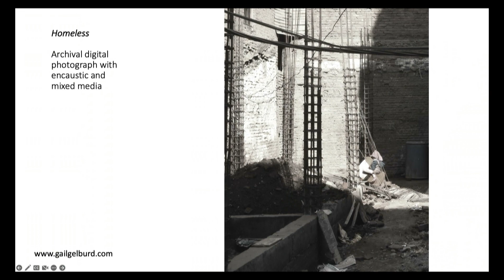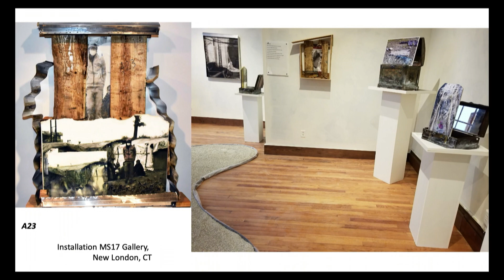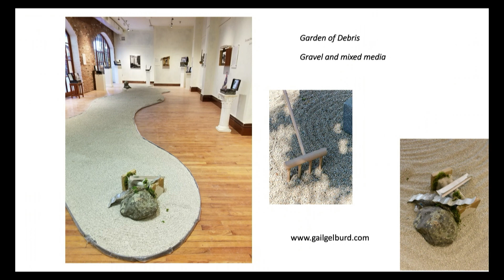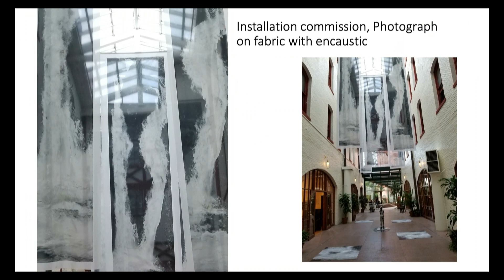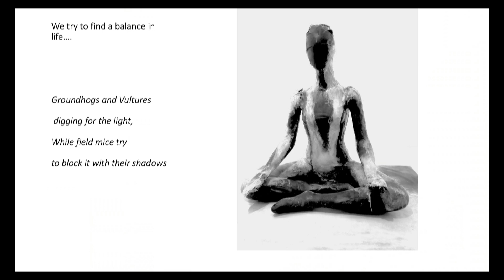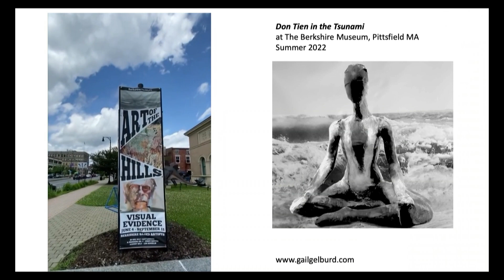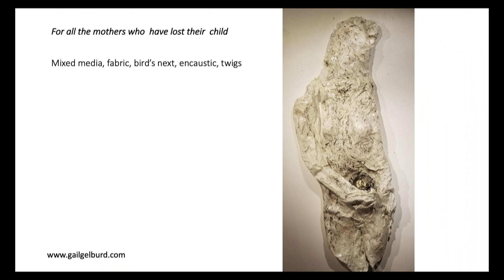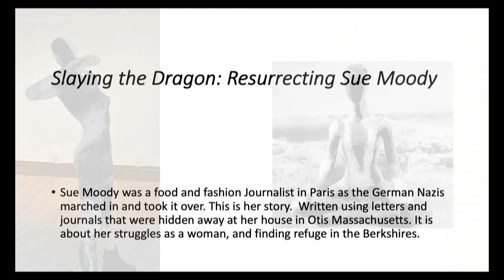Solo Creatives of The Berkshires, Episode 6: Gail Gelburd